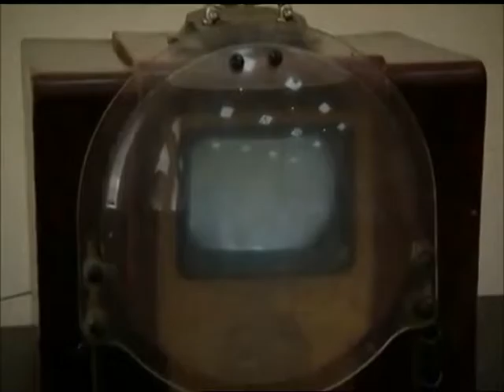"Клуб одеських телеглядачів" від 24.12.2016